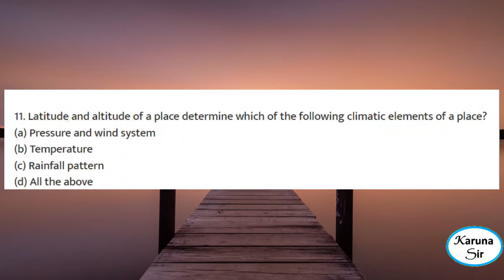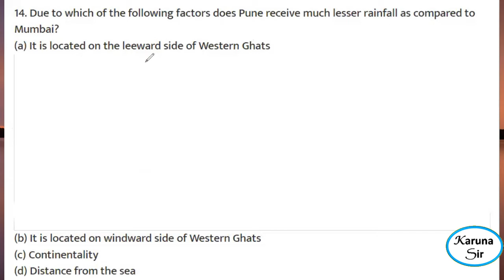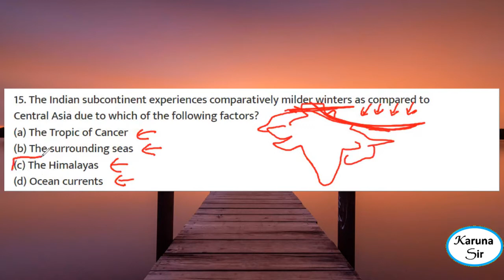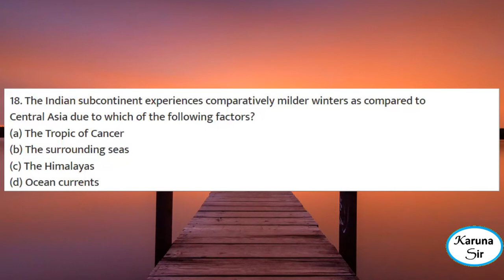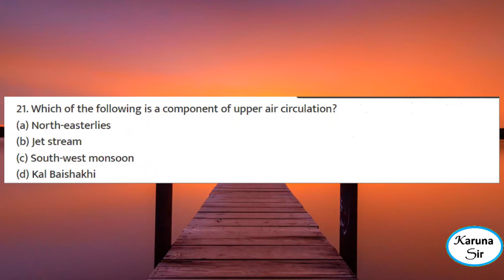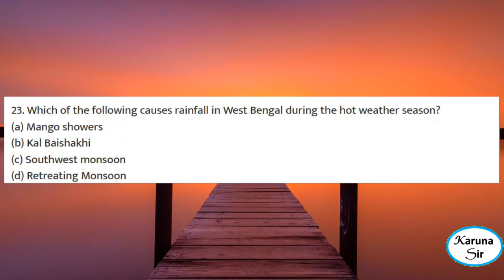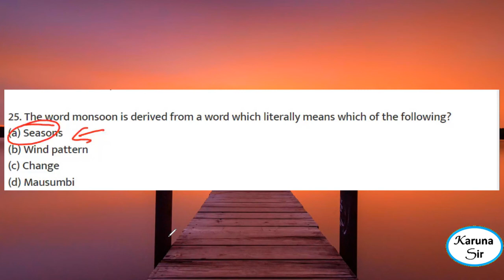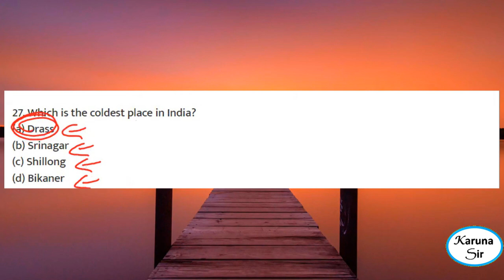GEOGRAPHY GK MCQS FOR OPSC ASO OAS OSSC